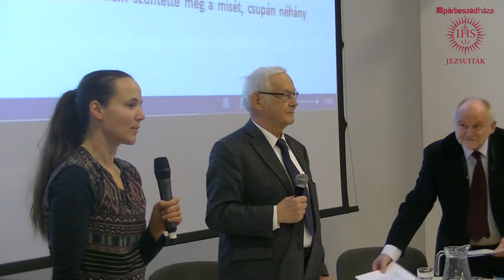Az Utolsó Vacsora - Konferencia a lelki ökumené útján - 1. rész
Az Utolsó Vacsora - Konferencia a lelki ökumené útján

Különböző olvasatok, azonos forrás
A keresztény egység lelki útján

1. rész
Peter Neuner katolikus teológus és Luther kutató előadása német nyelven a magyar fordítás kivetítésével - cím: Luther tanítása az úrvacsoráról mint kihívás a keresztény egység számára ma.

Párbeszéd Háza, 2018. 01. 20.